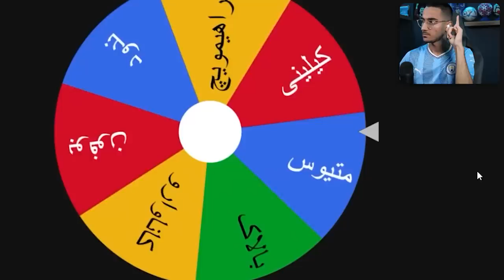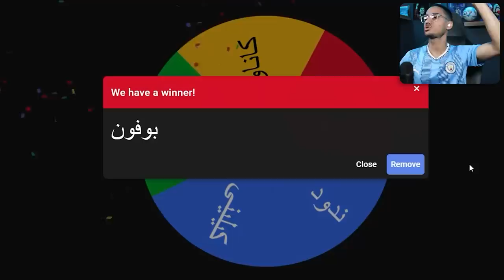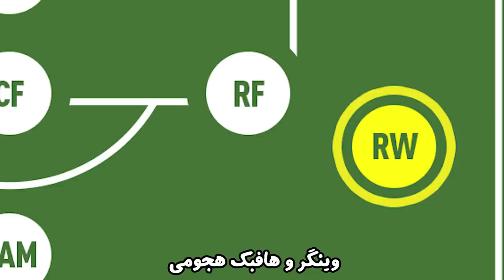چالش قهرمانی چمپیونزلیگ با بازیکنانی که هیچ جامی ندارن!😱🏆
چمپیونزلیگ ۲۰۲۳ . قهرمانی . چالش های pes . لیگ قهرمانان . چالش پی اس ۲۰۲۱ . ‍‍چمپیونزلیگ در pes 2021 . بازیکن هایی که هیچ جامی ندارن